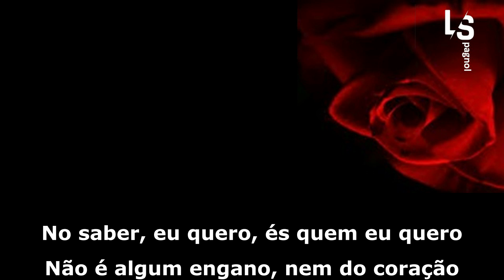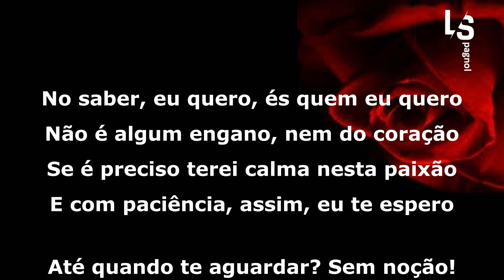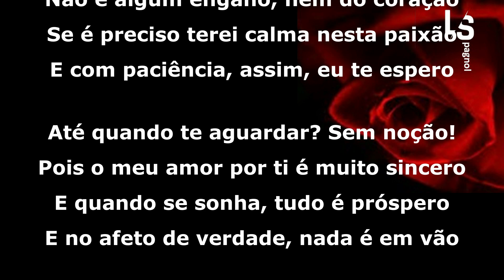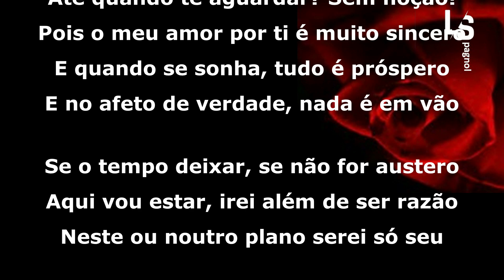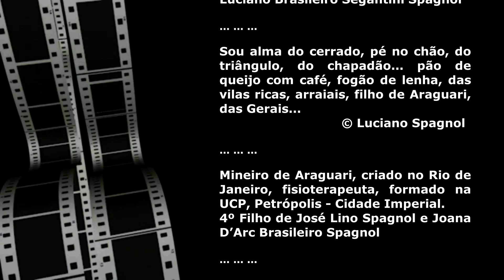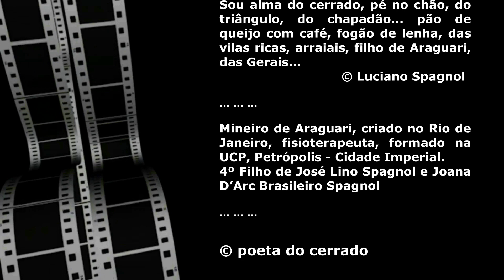Amor eterno ... © Luciano Spagnol (poeta do cerrado)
Amor eterno

No saber, eu quero, és quem eu quero
Não é algum engano, nem do coração
Se é preciso terei calma nesta paixão
E com paciência, assim, eu te espero

Até quando te aguardar? Sem noção!
Pois o meu amor por ti é muito sincero
E quando se sonha, tudo é próspero
E no afeto de verdade, nada é em vão

Se o tempo deixar, se não for austero
Aqui vou estar, irei além de ser razão
Neste ou noutro plano serei só seu

Nesta vida, eu, neste amar te venero
Se houver eternidade, com permissão
Para poder dizer: amo você! Tudo valeu!

29/06/2016, 10'22" - cerrado goiano